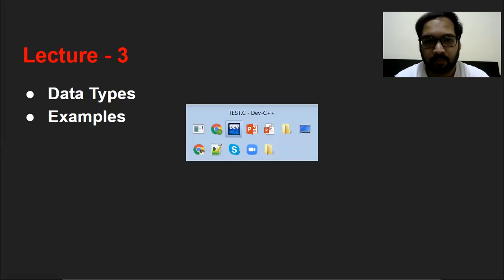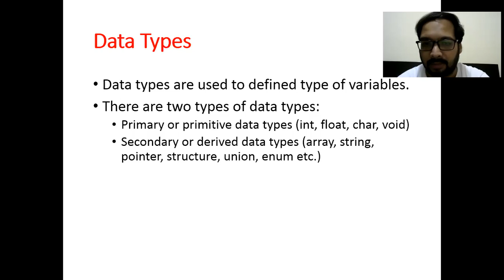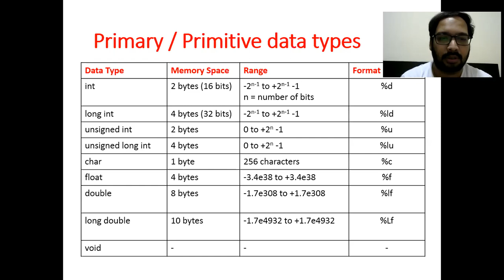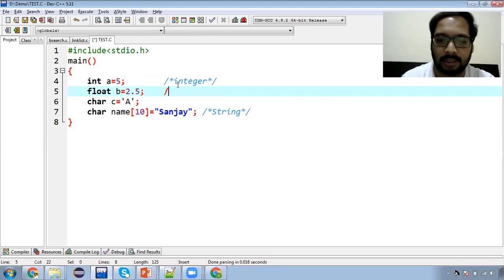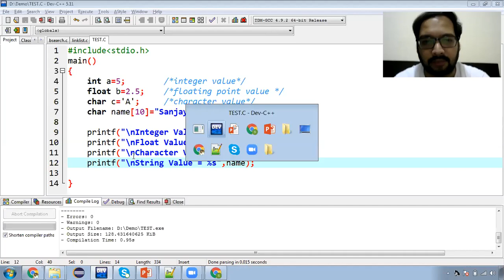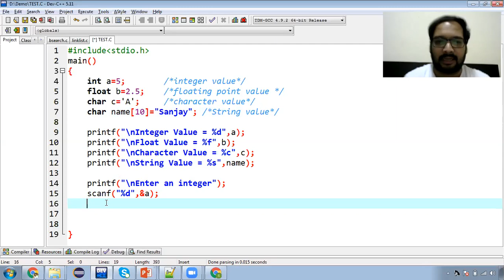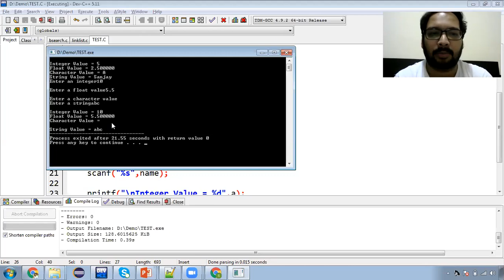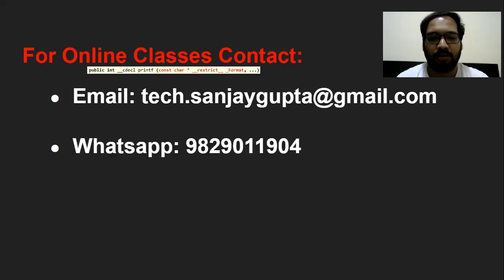3 [Hindi] Data Types - int, float, char void and their examples | C Language in Hindi for Beginners